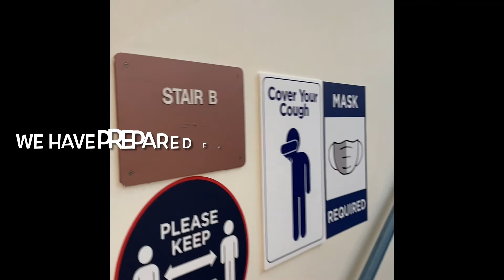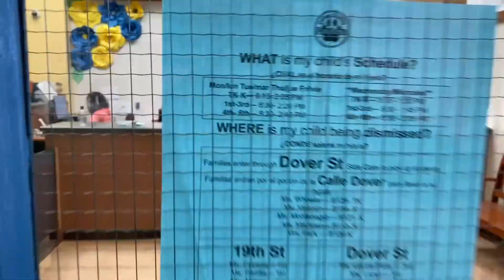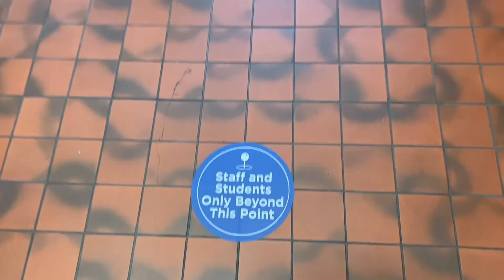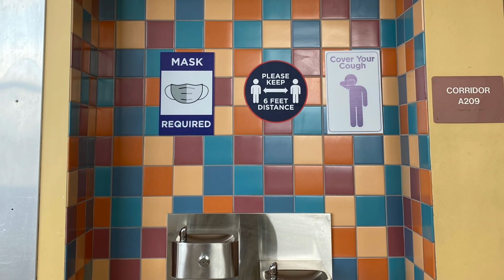Spring Intervention English